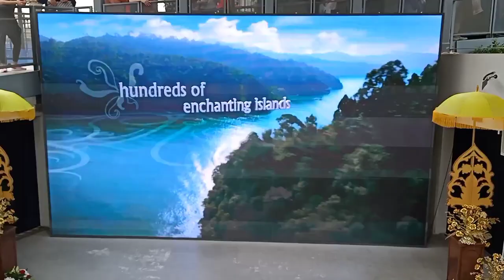Expo 2020 /Malaysia Pavilion Performance at Expo 2020 Dubai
Enjoy the spectacular dance performance at Malaysia Pavilion Expo 2020 Dubai.